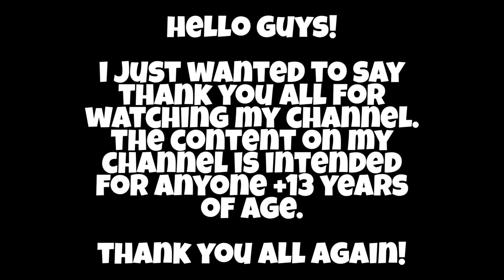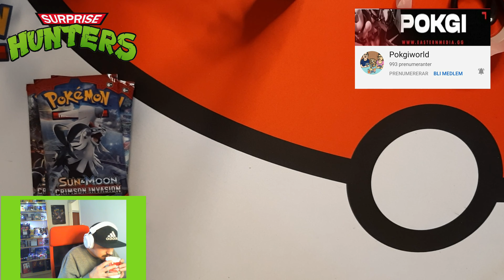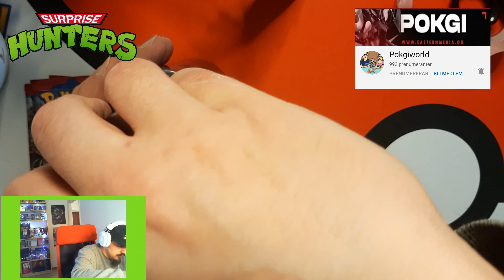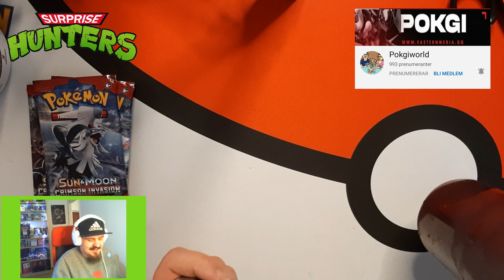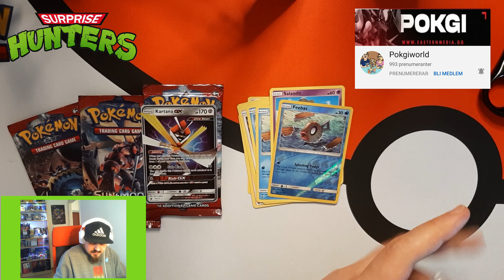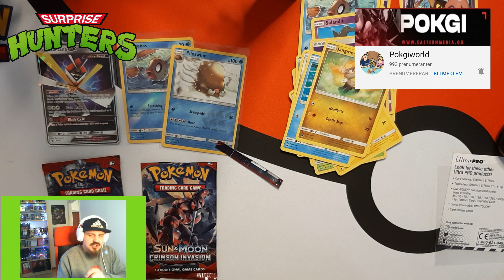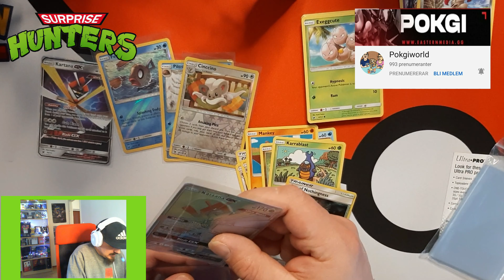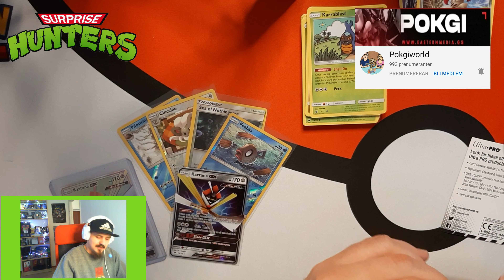Pokemon Pack Opening Rainbow Rare Pull + I Won A Giveaway From My Friend @PokgiWorld G-Fuel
I won a giveaway from my long timne friend @PokgiWorld Check ou the amazing prize and dont miss the opening where i pull a rainbow!

Check out my friend in the following tags or the link to is youtube page here:

Watch me pull CHARIZARDS :D

*More to come! Dont miss out on all the photos on Instagram!